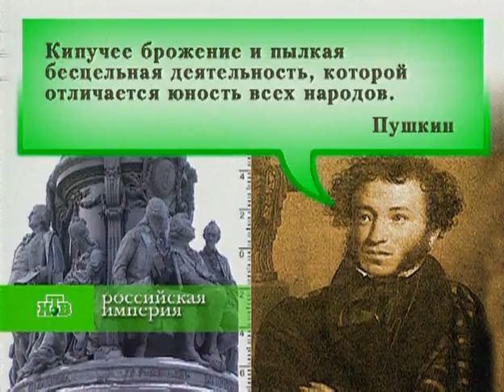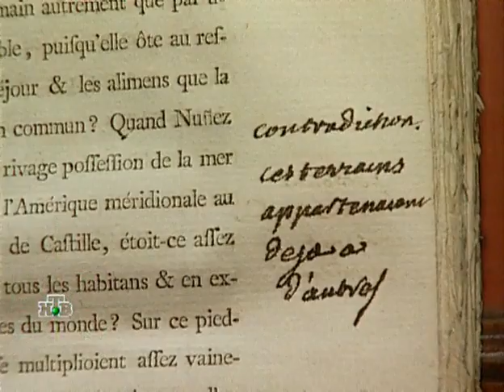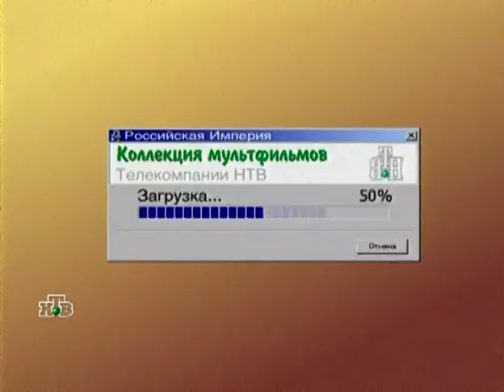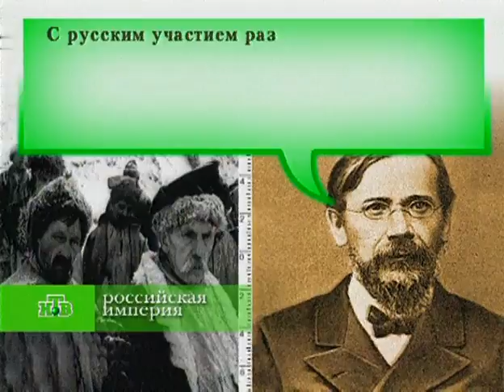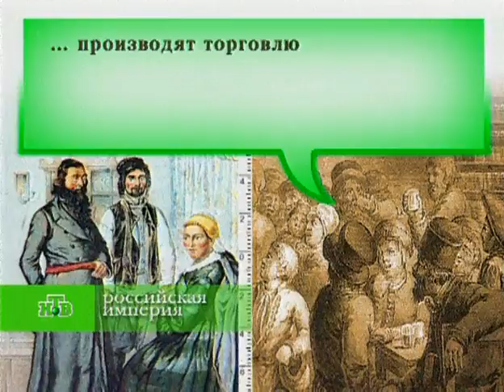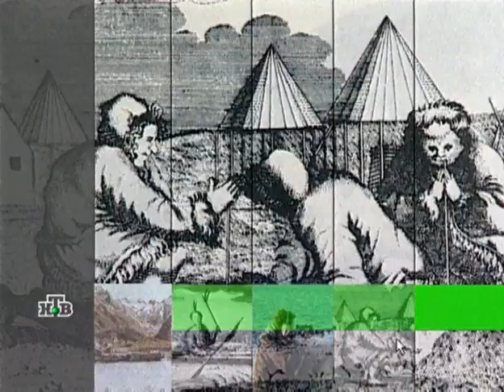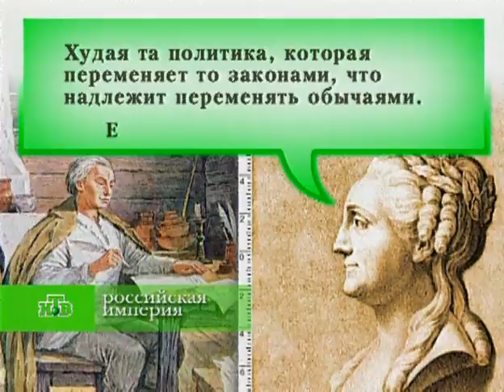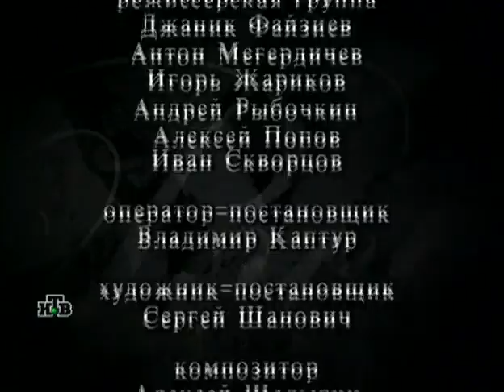Российская Империя: Екатерина II, часть 2. [05/16] [Eng Sub]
Российская Империя. Екатерина II. Часть вторая.
* Катальная дорога — родоначальница луна-парков.
* Екатерина — конструктор первого комбинезона и первый друг Вольтера.
* Потёмкинские деревни — быль и небыль.
* Аляска — Русская Америка.
* Разделы Польши.
* Возникновение еврейского вопроса.
* Путешествие из Петербурга в Москву.
* Вольный город Одесса.
* Платоша Зубов - последняя любовь.